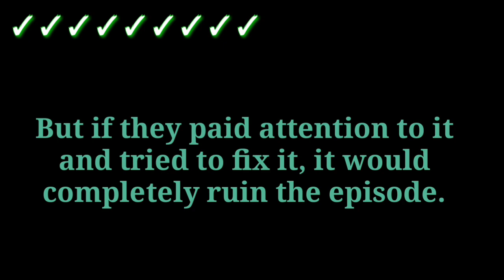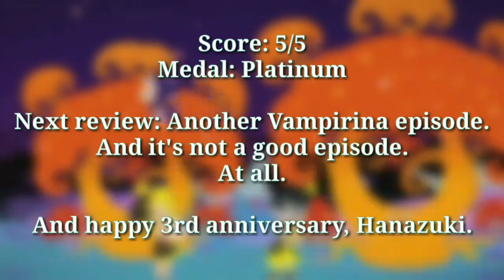Hanazuki - "Big Bad Sickness" - Episode Review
I can't believe it took me this long to get the video finished. Anyways, time for me to review my favourite episode of one my favourite cartoons ever made.